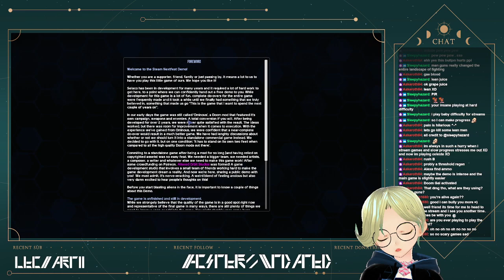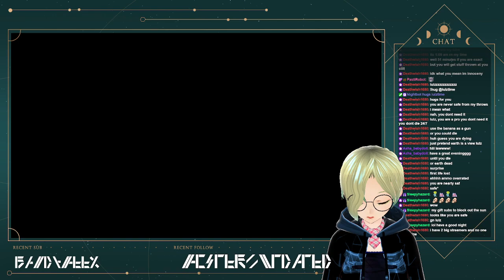[Deus Ex: HR #5] Part 2: Big Trouble in Future Hong Kong in Deus Ex: Human Revolution!